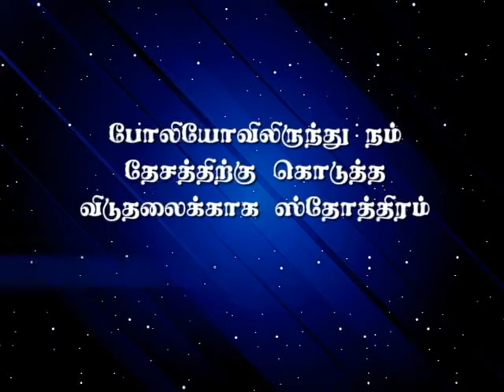போலியோ நோயாளிகளுக்காக ஜெபிப்போம்